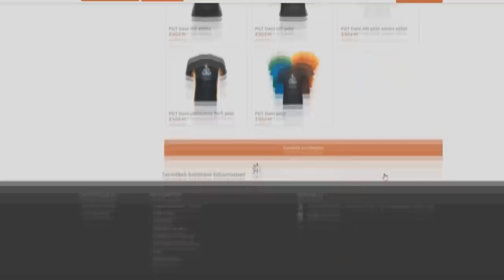FALUSIAK REJTETT SZOBÁLYA A MINECRAFTBAN 100% PROFI!